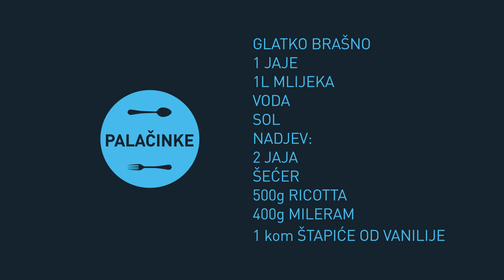Creative cooking 4 - Palačinke sa skutom i bijeli bakalar s palentom by Luka Nižetić | GRUNDIG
Slatko slana kombinacija za pamćenje. Luka Nižetić i Grundig kuhaju za Vas slasna jela.
Pripremite zapečene palačinke i bakalar s kineskim kupusom (pak choi). Luka Nižetić otkriva svoje tajne kuhanja uz pomoć Grundig  uređaja koje odlikuju njemačka tradicija, inovativna tehnologija i vrhunski dizajn. Uživajte u video receptima ‘Creative cooking’ u suradnji s Grundigom.